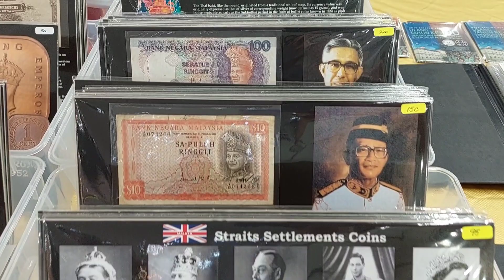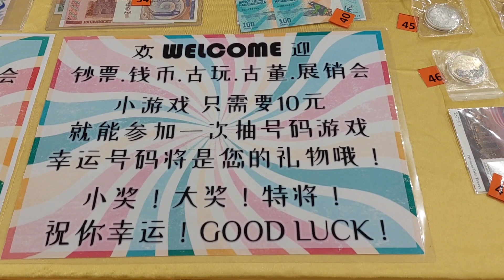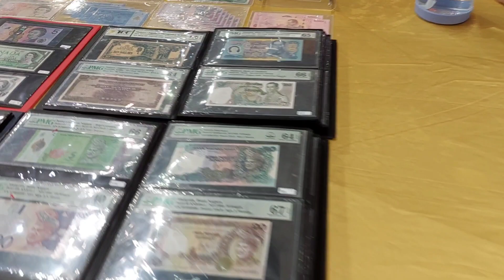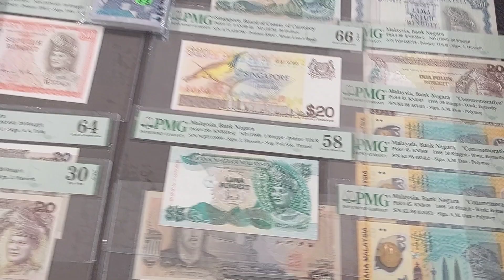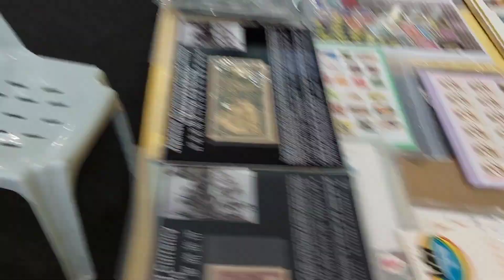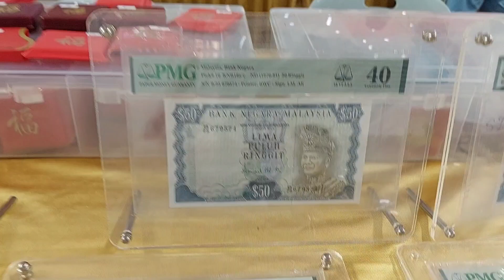Johor Bahru Paradigm Mall Numismatic Fair 14-16 April 2023 马来西亚新山钱币展